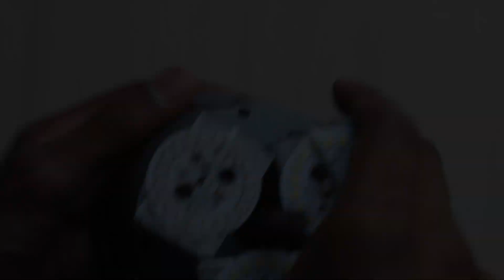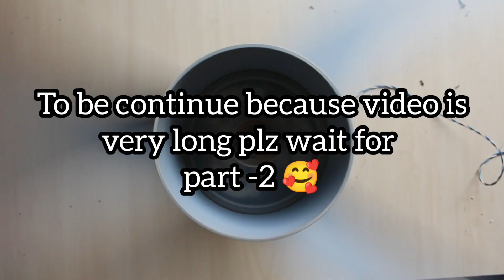Table fan into ceiling fan